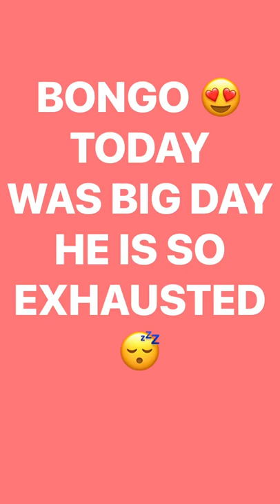Sulphur crested cockatoo 😴 long day tired trying to sleep 😴😍❤️😍